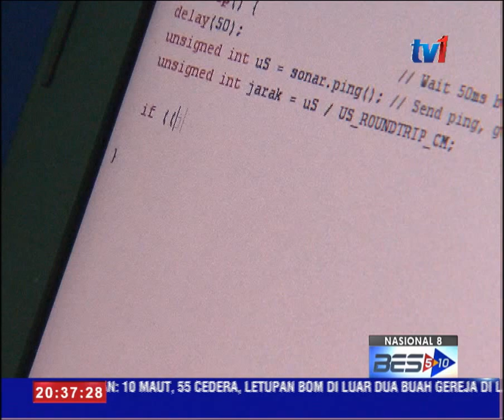ARDUINO - KONSEP BARU PROJEK INTERAKTIF : Laporan Delilah Kadir [15 Mac 2015]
ARDUINO merupakan satu konsep baru bagi penggemar projek interaktif.

Walaupun masih baru, namun telah mendapat sambutan hangat dalam komuniti masa kini.

Segmen Info Teknologi dan Gajet minggu ini berpeluang mencuba sendiri konsep ARDUINO ini.

Ikuti laporan  Delila Kadir